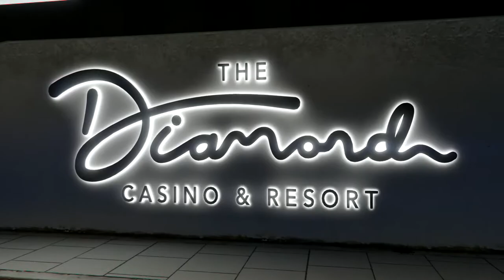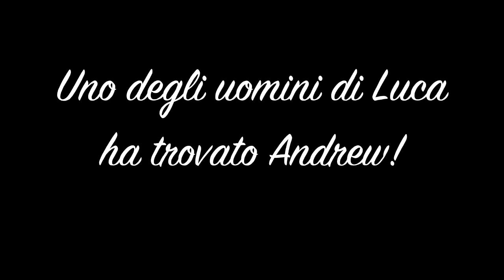GTA: The Series 2 - Ambush (Ep. 9)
Episodio 9 "Agguato"

L'impero di Luca sta crescendo, e adesso ha l'appoggio dalle altre famiglie, grazie all'accordo fatto, ma qualcuno è contrario a tutto ciò, si tratta di Andrew, ha intenzione di rompere l'alleanza con i russi e vuole scatenare una guerra all'interno delle famiglie, nel frattempo la moglie del boss è appena tornata dalla russia, e vanno a festeggiare tutti insieme al casinò.
Dopo una serata passata in tranquillità, decidono di salutarsi e si danno appuntamento al giorno dopo, ed è in quel momento che Andrew prepara l'agguato contro i russi, ha intenzione di rapire Ludmilla, la moglie di Viktor, che attualmente è scortata da uno dei sicari, Andrew prepara così il suo furgone con all'interno i suoi scagnozzi, uccidono la scorta e rapiscono Ludmilla.
Il giorno dopo i russi si presentano da Luca, intenzionati ad ucciderlo, Viktor dice a Luca che sua moglie è stata rapita da uno dei suoi uomini, ma lui afferma di non saperne nulla, e promette di portargli il traditore non appena lo trova.
Luca inizia a sospettare che sia Andrew il traditore e pensa sia stato lui a rapire Ludmilla, tuttavia Luca non sa ancora che è stato lui a fare la soffiata alla polizia durante l'incontro con i russi, e non suo fratello Tony come pensavano.
Uno degli uomini di Luca ha trovato Andrew, si trova al porto su una nave e tiene Ludmilla in ostaggio, Viktor e Luca arrivano così al porto, ma non sanno che Andrew ha preparato una trappola per loro, Ludmilla si avvicina a suo marito pian piano per avvisarlo, ma è troppo tardi, un cecchino si trova sopra di loro ed è pronto a sparare, spara così il primo colpo, ma invece di prendere Viktor, colpisce Ludmilla in testa, che cade a terra priva di sensi, Luca spara al cecchino ma non riesce a prenderlo, nel frattempo Andrew ruba l'auto di Viktor e fugge via, inizia così un inseguimento tra lui e Luca.
Andrew sta fuggendo in elicottero, ma Luca non vuole farselo scappare un'altra volta, decide così di salire su un altro elicottero e di sparare a quello di Andrew per buttarlo giù.
Una volta catturato, Andrew viene portato da Viktor per ucciderlo, però Luca ha ancora un conto in sospeso con Andrew e decide così di dare lui l'ultimo colpo, vendicandosi finalmente per la morte di Alex, Viktor un po' contrariato da questa scelta, si allontana in silenzio.

(SEGUIMI OGNI SERA SU TWITCH DALLE 21:00 IN POI!)